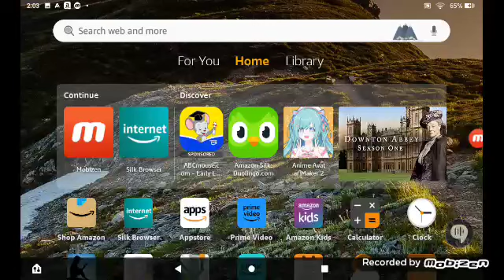Home Screen Tablet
Backgrounds Normal